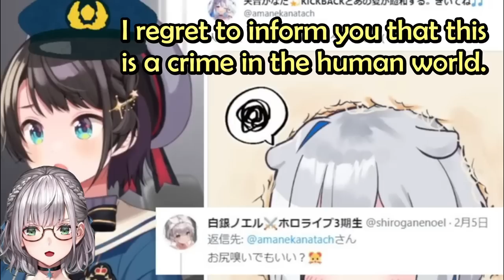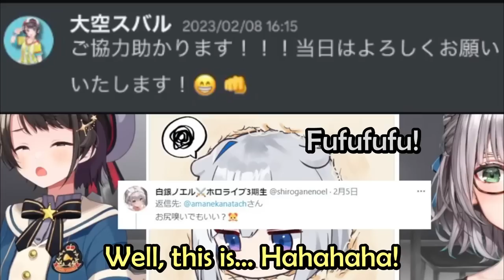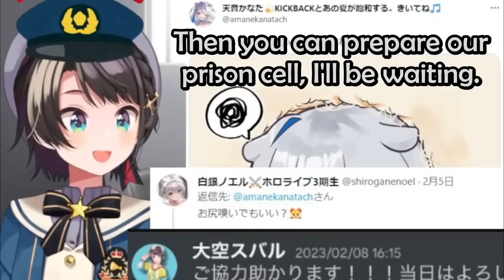Noel Bring Reverse Card When Subaru Told That She's Comitting Crime As A Police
Stream Source:
【ノエスバ】ノエスバお泊り会【ホロライブ/大空スバル】

Hololive Member